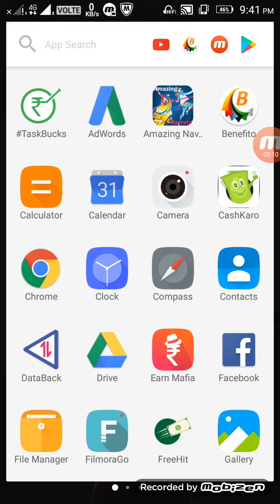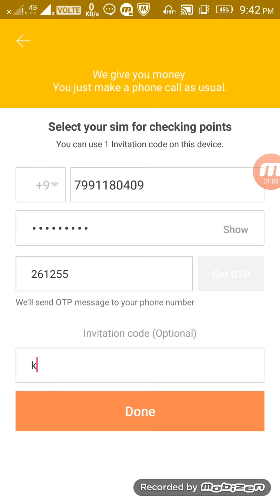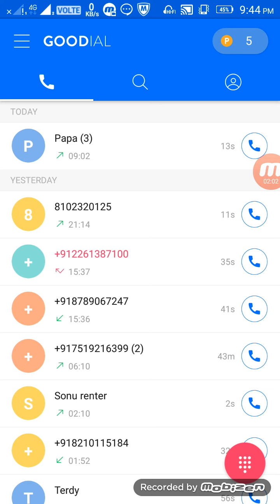NEW APPS! call lagao aur paytm cash pao. Refer code -4OSm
Refer code -4OSm